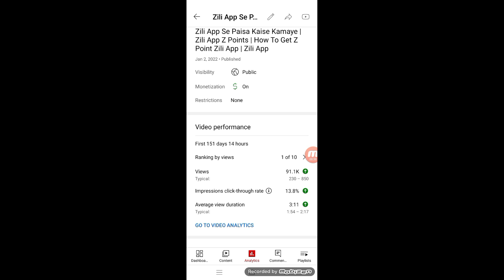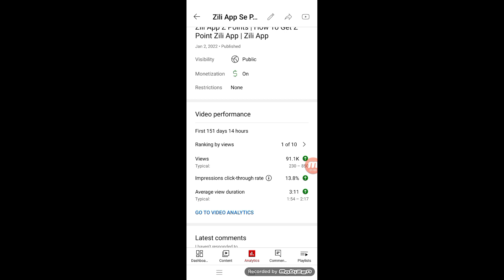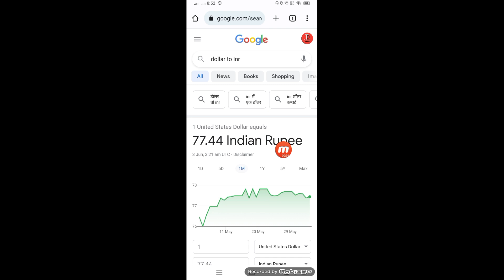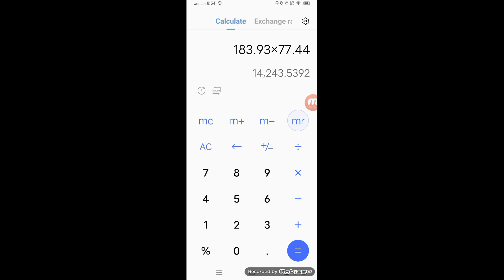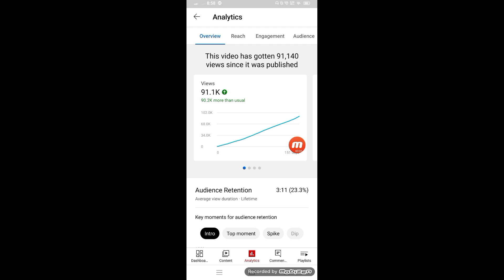🤑 सिर्फ 91.1k Views इतना पैसा बाप रे 😂| 1000 Views Par Kitne Paise Milte Hai 2022 | 91.1k View = ?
zili app link -

2021 best refer and earn earning app

dainik Bhasker app link -

fiva app

8secondz short app -

         refer code  -  BBFFER

nojoto app

moj app 👇🤑

rooter app -

sharechate app

sikka app -

app link -

instagram 🆔 - technicaldadda

👉   Dadda Shorts

youtube earning payment proof
kitne views par kitna paisa 2022
YouTube 1 dollar kitne views par deta hai
YouTube payment proof
manoj dey YouTube earning proof
YouTube 1m views par kitne paise deta hai 2022
YouTube 100k views par kitne paise deta hai 2022
YouTube 1k views = ?
YouTube 100k views = ?
YouTube 1m views = ?